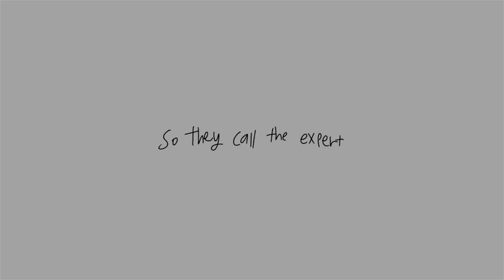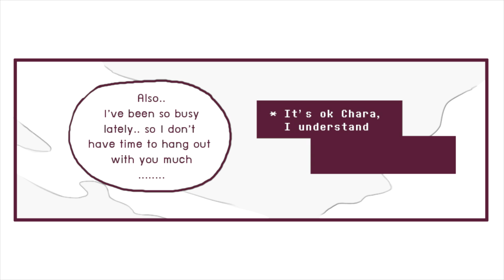【BEST UNDERTALE COMIC DUBS】 JUNE 2018 (Undertale Comic Dub Compilation)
Sorry to upload this again! One of the artists from the last compilation requested I take the video down and this comic is the result after that comic's been removed!

Full credit to all artists featured can be found below!

Full credit to all guest voice actors featured can be found below!

If you see art in this video that you believe is improperly credited, or that you would rather not feature in a video, please do not hesitate to send me an email at . I'm likely to respond within the same day, and I will work with you until you get exactly what you want for your art, be it different credit, financial aid, or the video being removed entirely.